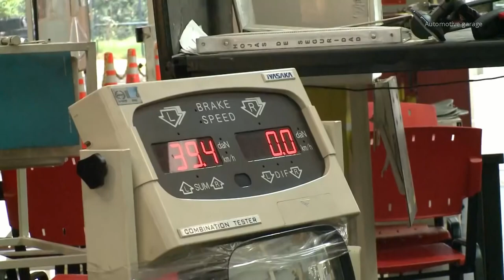مصنع شاحنات هينو - إنتاج الشاحنات الخفيفة والمتوسطة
Hino Trucks Plant - Production Light and Medium Duty Trucks